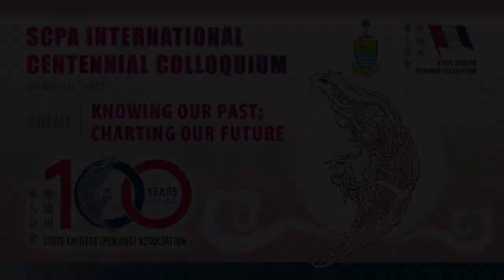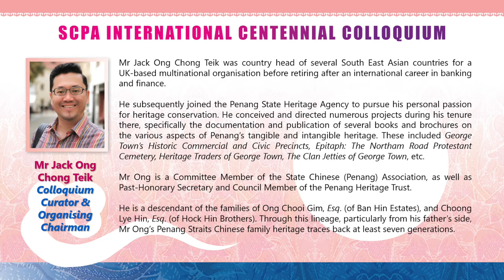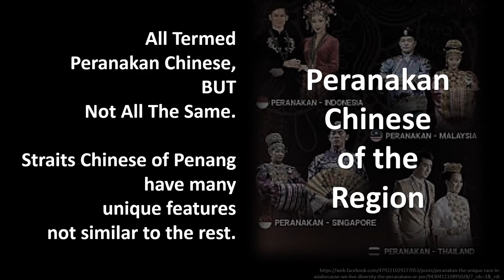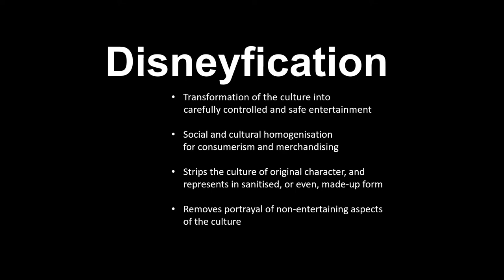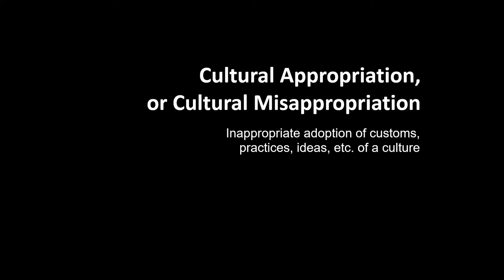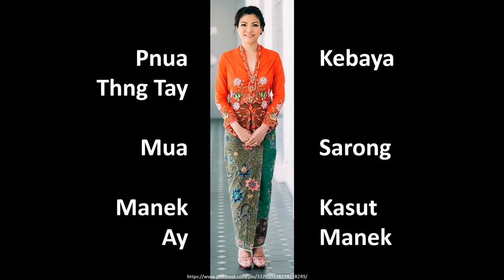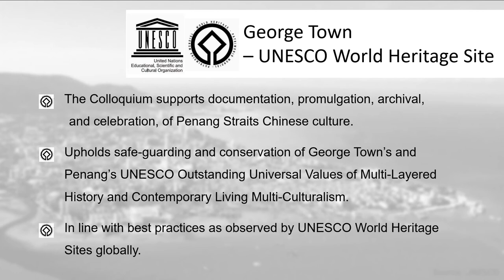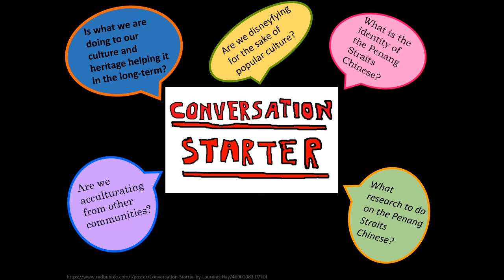SCPA 100th Anniversary International Centennial Colloquium (Opening Address)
Watch the full Centennial Colloquium session here with us on our official Youtube page.

The views and opinions expressed in the media or comments on the channel are those of the speaker/s or author/s and do not necessarily reflect or represent the views and opinions held by this channel's broadcaster, the State Chinese (Penang) Association.